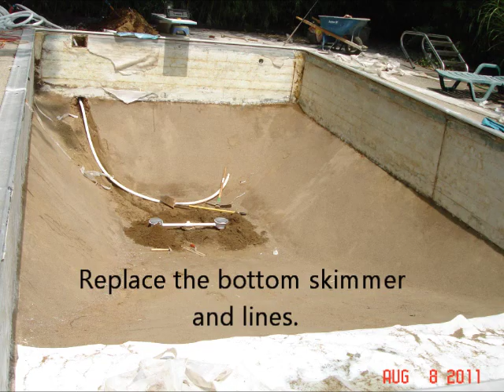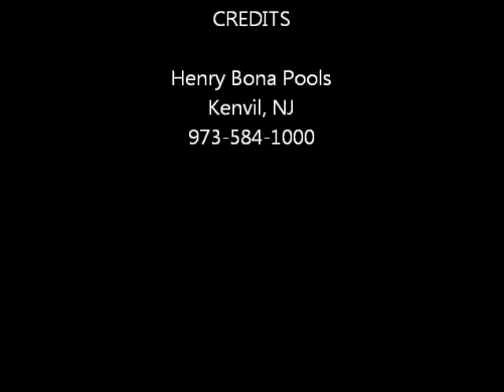Pool liner replacement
Workers install a new vinyl pool cover.